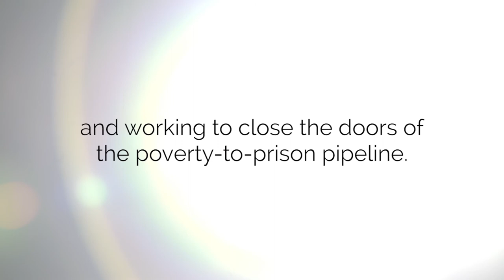The Imagine Bus Project - Breaking Walls Open Doors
Through arts education and community partnerships, The Imagine Bus Project engages and inspires incarcerated youth, and youth impacted by the juvenile justice system. We enable self-expression and positive personal development so that young people can successfully re-enter their communities and find a path to a fulfilling future.